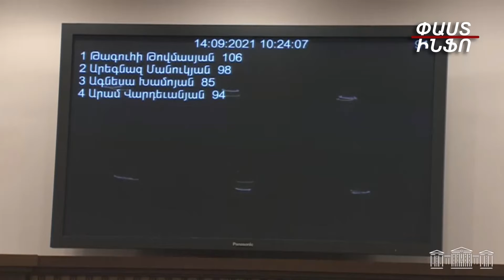Դու՛ք անձամբ ցուցումներ եք տալիս դատավորներին. Թագուհի Թովմասյանը՝ Ջահանգիրյանին